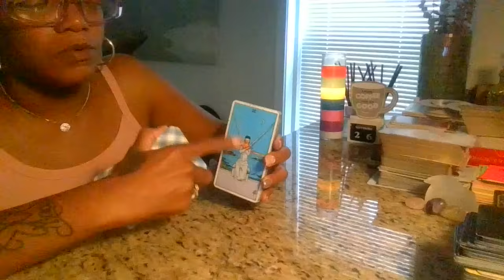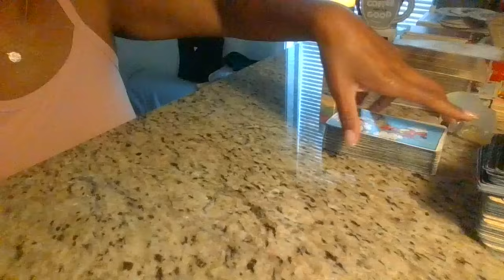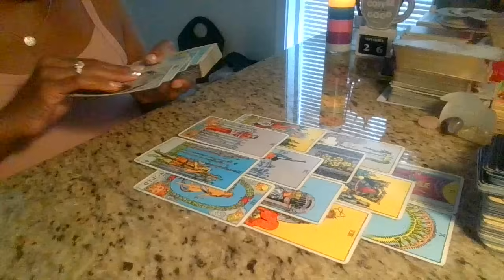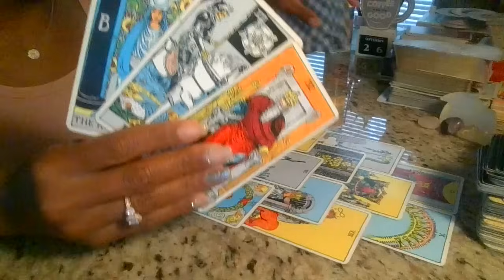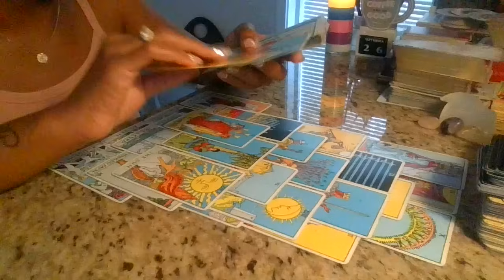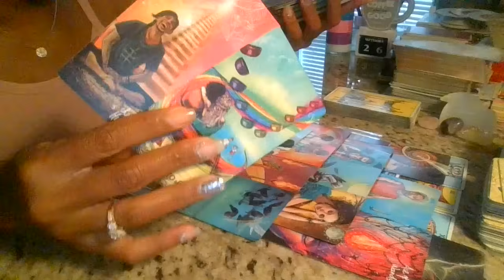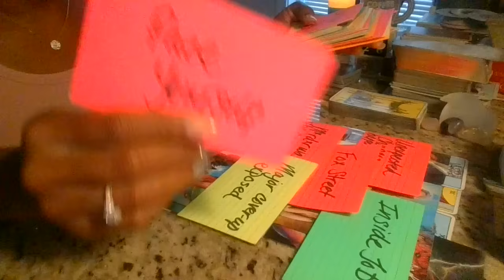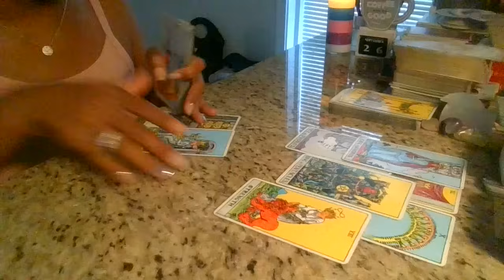Being made as an example of how not to treat royalty..They saw u as a Mil ticket & still fumbled